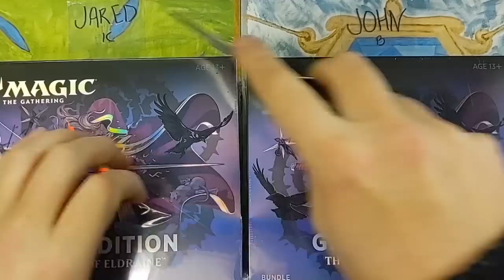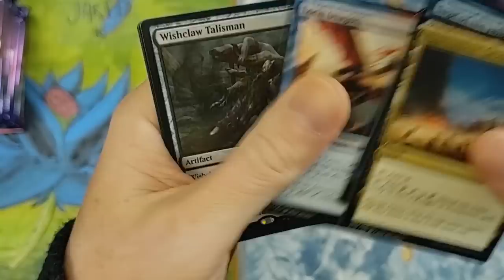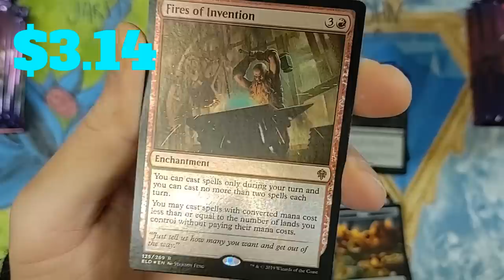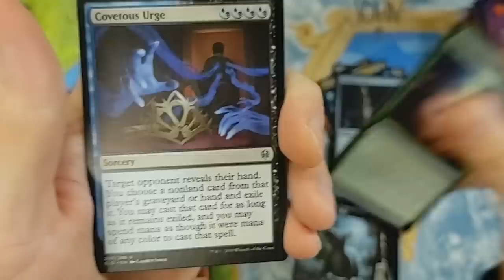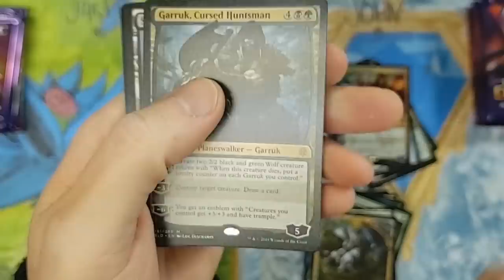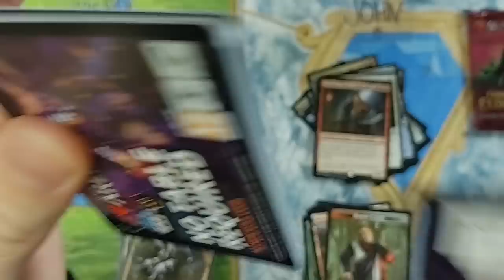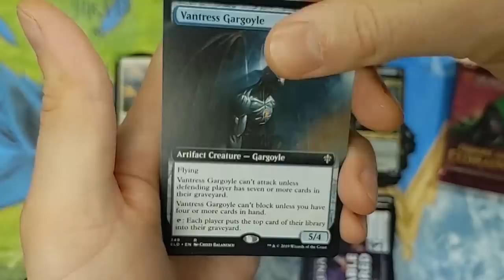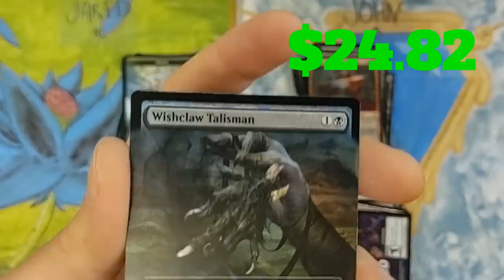MTG Bundle Battle | Gift Edition Throne of Eldraine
Where value is everything.  Two Magic the Gathering collectors face off in a Winner Takes All!  One collector is going home with nothing.  May the most value win!  Premium Throne of Eldraine Gift Edition Bundle Battle

-Fan Mail-